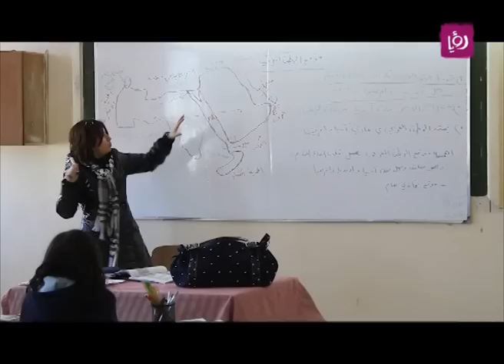رزان شويحات تتحدث عن اطفال مسابقة غذائك صحتك | Roya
اخصائية التغذية رزان شويحات تتحدث خلال برنامج دنيا يا دنيا عن اطفال مسابقة غذائك صحتك ومشاركتهم في المسابقة.